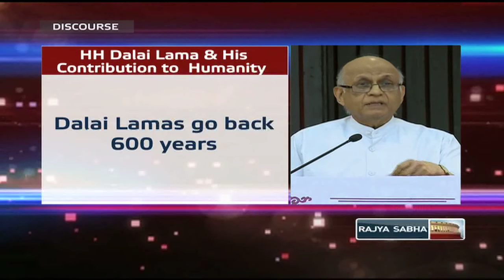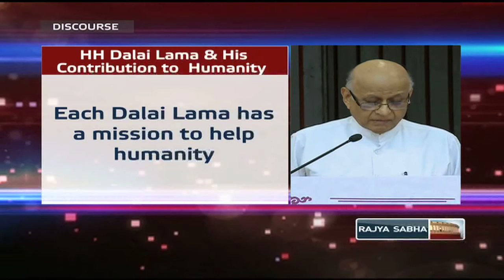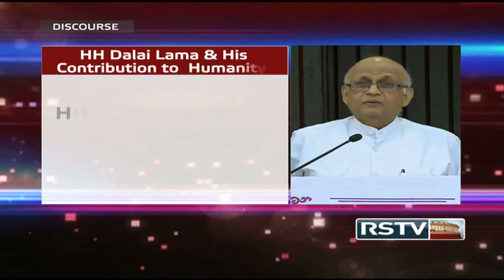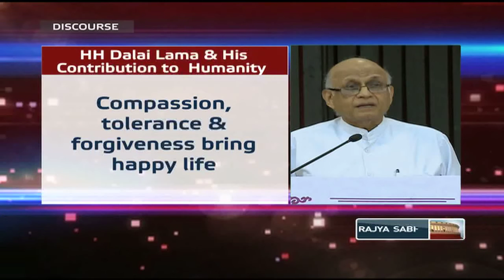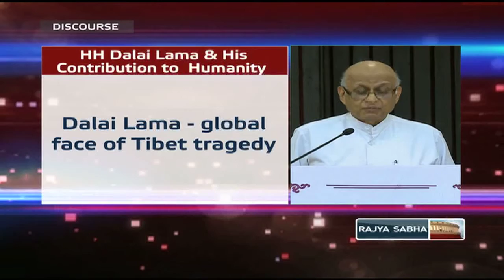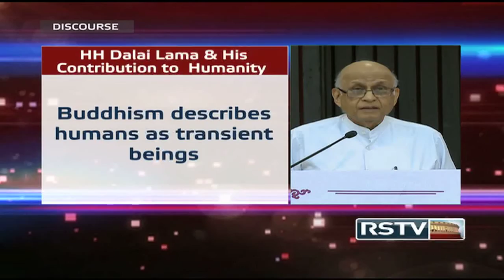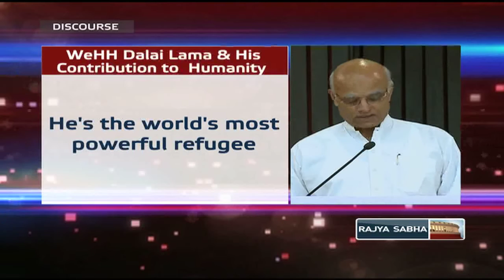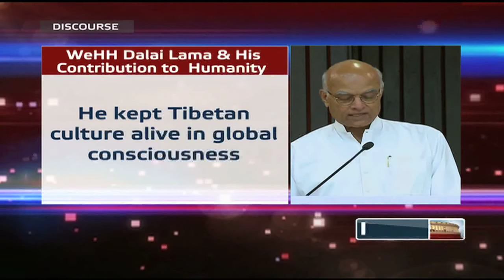Discourse - His Holiness The Dalai Lama & his contribution to humanity (Part 2)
A discourse by Lalit Mansingh, Former Foreign Secretary and Shiv Shankar Menon, Former Foreign Secretary & NSA.